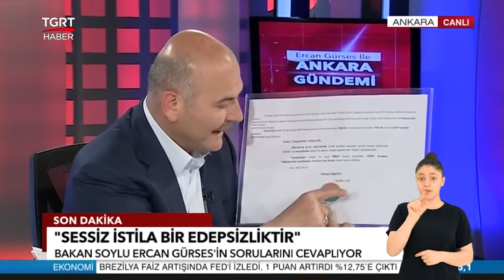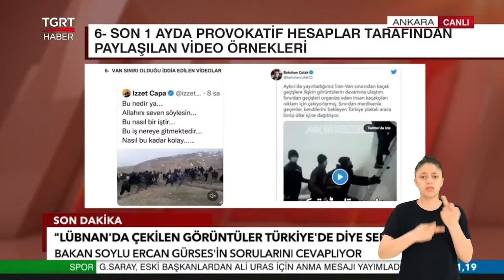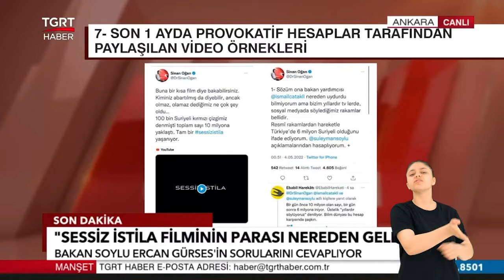👐Bunlar, bu ülkenin çocuğu değiller. Bunlar, birilerinin çocuğu olmuşlar, operasyon çocuğu olmuşlar.